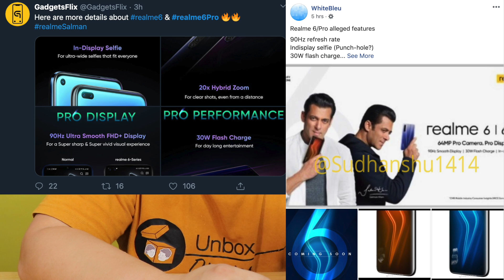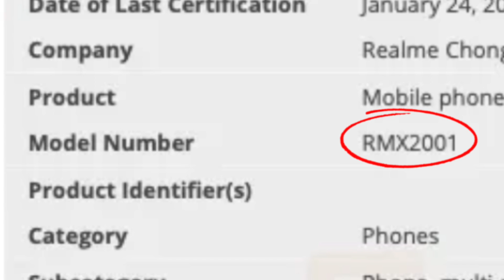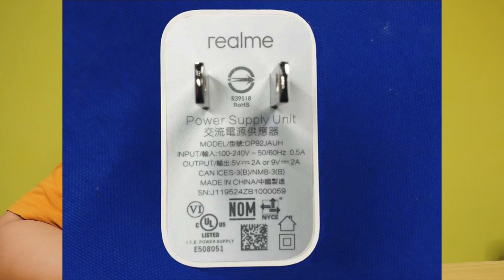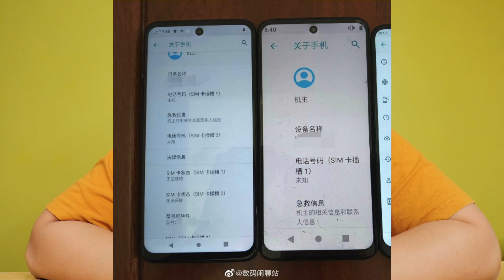REALME 6 LEAKS, SPECS, PRICE - MALAPIT NA SIYANG LUMABAS!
The Realme 6 is set to launch on March 5 in india. Soon it will be official in the Philippines. The Realme 6 has all the new features you are looking for in a budget phone. May it be gaming or camera, all the new specs just hit the spot. Check out the video for more info regarding the Realme 6.